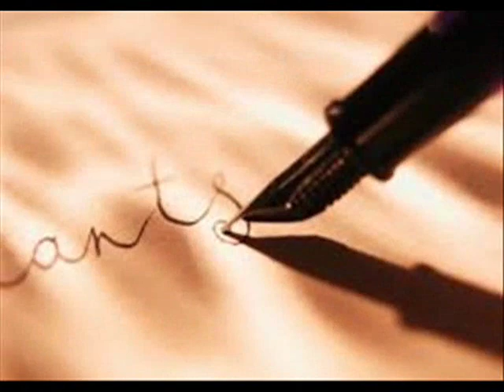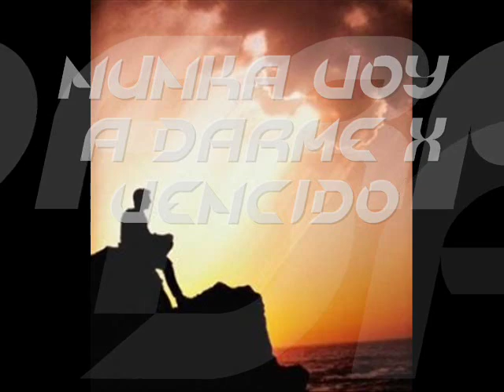► DESPUES DE TANTO- EYDFAR...♫♪ (593) 2014 2H RAP QUITO ECUADOR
BY: EYDFAR
INSTRUMENTAL  KIU TRACKs
PRODUCCION RAPTO PRODUCIONES
RAP -HIP HOP QUITO -ECUADOR  2014
VIDEO REALIZADO EN WINDOWS MOVIE MAKER